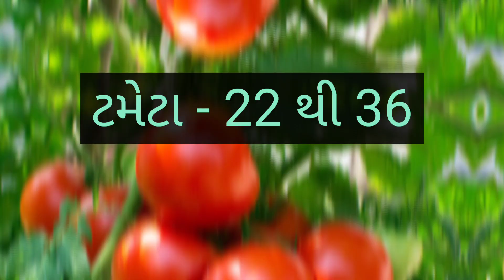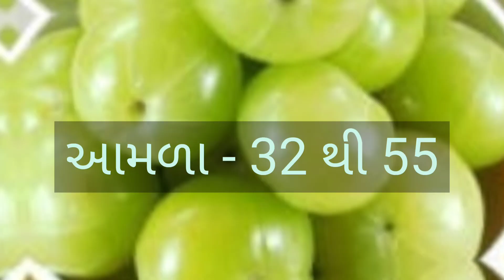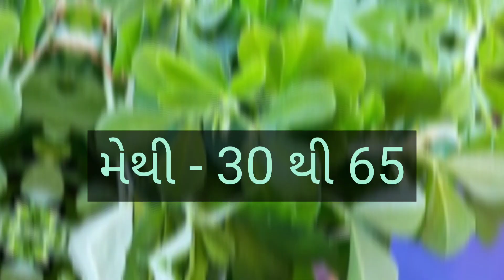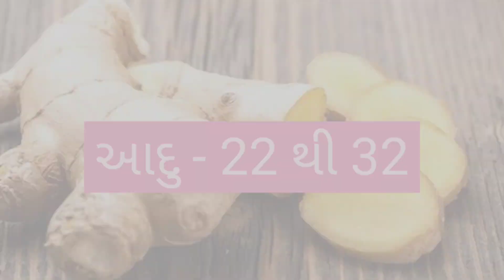RAJKOT SHAKBHAJI NA BHAV DT:- 25/09/2022